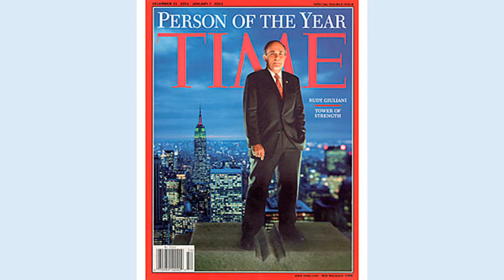The fall of Rudy Guillani. From America's Mayor to public shaving. What happened?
Rudy was once called America's Mayor and Time Magazine's Man of the Year after 9/11.  Then it all went down hill.  Is it part of the curse of Donald Trump that led to him recently shaving himself in a public dining area at an airport?  What's going on Rudy?  Find out on Amber Live! the drag queen comedy talk show!